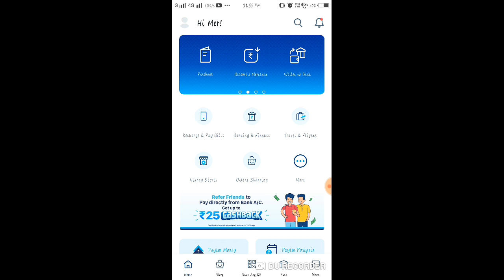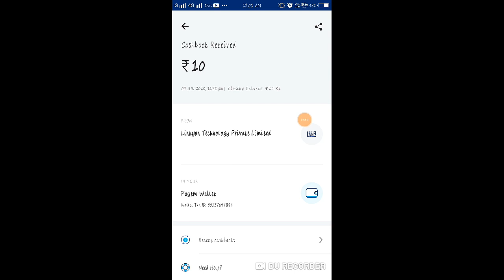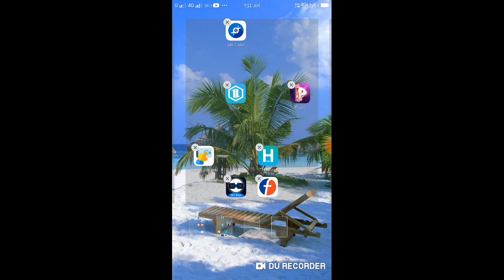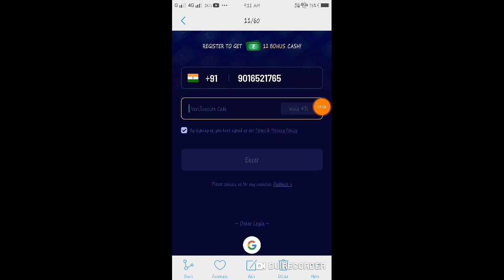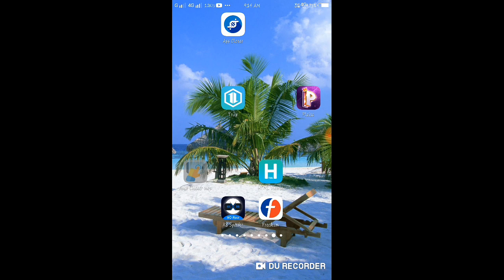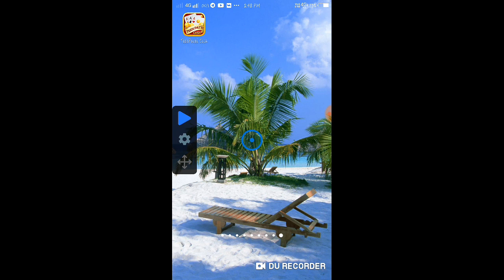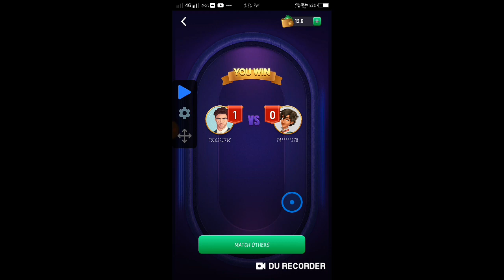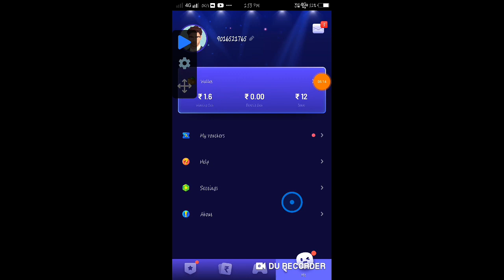Plaisa app se pesa kese kamaye// how to money frome plaisa app// vipul mer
Hi frends

Is vidio me plaisa app se game khel ke kese pesa kamaya jata he uski puri detal de di gai he,